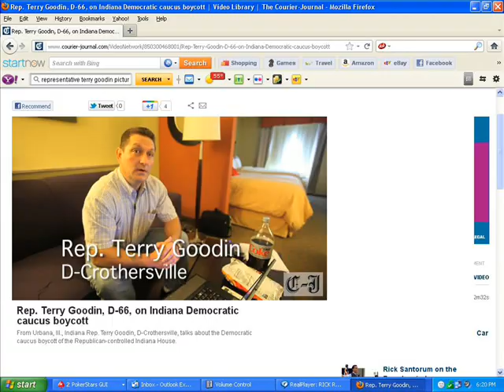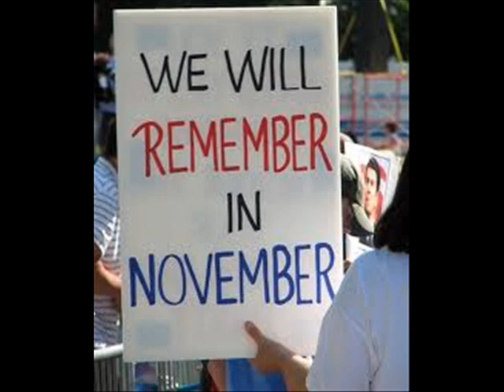Liberal Democrats Boycott Indiana General Assembly January 2012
Representative Dave Cheatham (D-69) and Terry Goodin (D-66) are part of the liberal boycott of the 2012 Indiana General Assembly to stop right to work legislation.  Union bosses calls the tune but Pat Bauer orchestrates.  Cheatham, folks will remember, compared last year's walkout to service in Afghanistan.